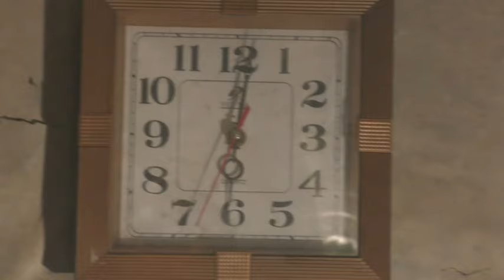Помощь коленям и выход в рулетку 07 12 20232